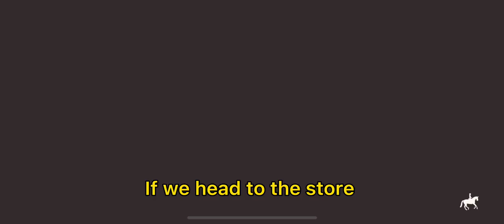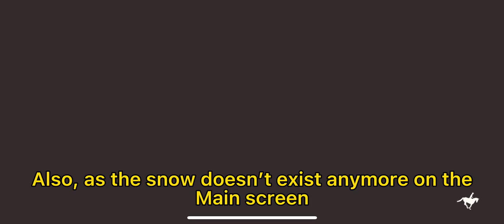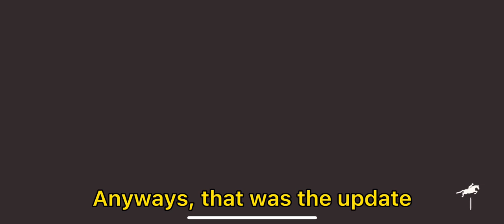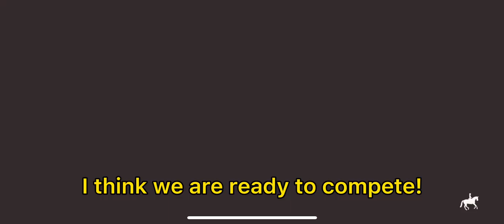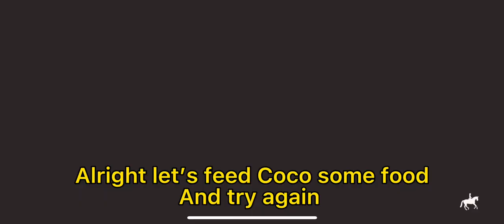Grand Prix with a PONY!!+ talk of a new tack set 👀 Equestrian the game [ETG E48]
The video did take a bit longer to upload today however,

Equestrian the game is a new horse game that’s in development. If you want to show support to the developers (kavalri games) I recommend downloading the game!